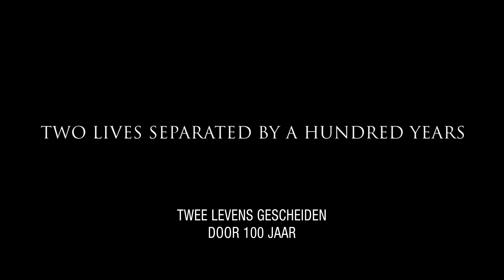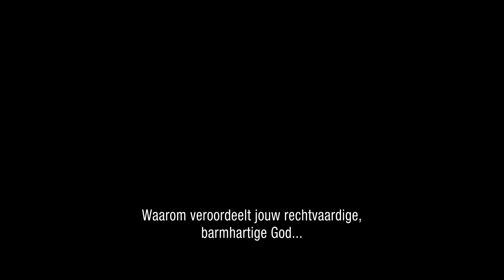A5738 Freedom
U kunt deze dvd lenen via christelijkevideotheek.nl.
U mag de dvd 7 dagen houden en daarna weer voldoende gefrankeerd retour sturen.
Totaal kunt u 4 dvd's lenen per 7 dagen, uitzonderingen daar gelaten.
Redactie